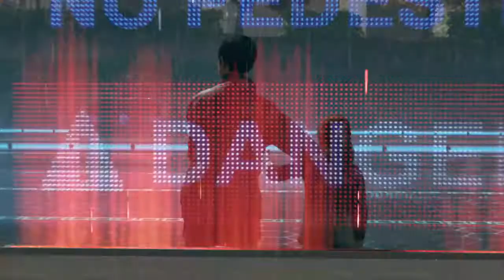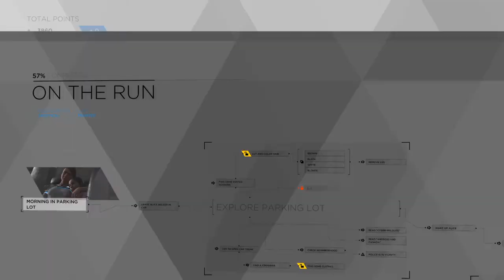Detroit: Become Human Connor death #3